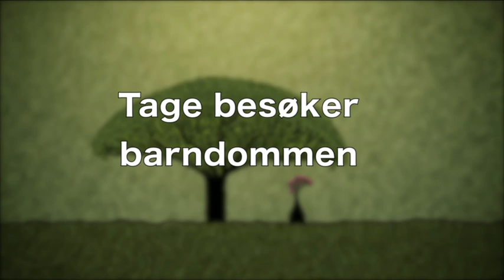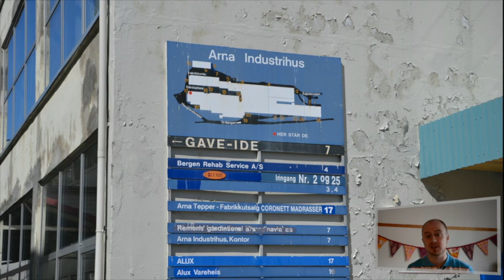Tage besøker barndommen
Tage drar på besøk til bygda han vokste opp i